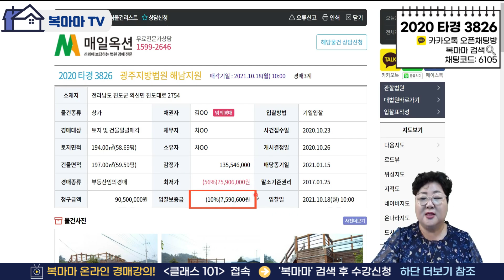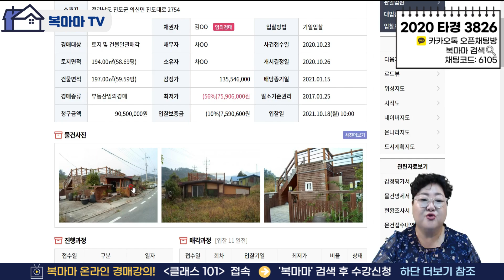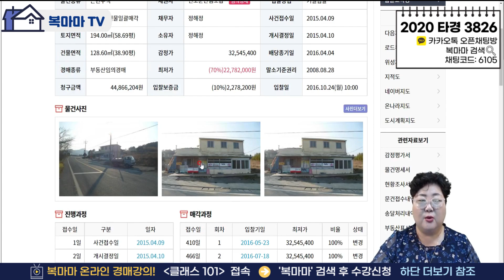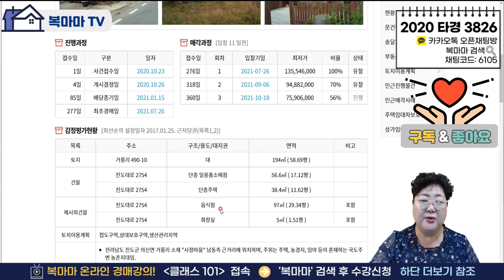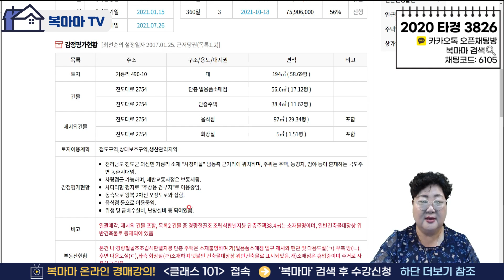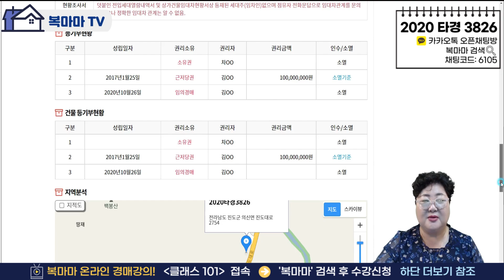진도 상가│저수지 앞 카페 7500만원│2번 유찰되어 반값경매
전라남도 진도군 의신면에 소재하고 있는
상가 물건이 저렴한 7,500만원에 나왔습니다.

상가 바로 앞에 도로를 접하고 있어서
접근성이 우수합니다.

전통 찻집이나 카페 또는 저수지가 바로 앞에 있어서
음식점을 직접 운영하셔도 좋을 것 같습니다.

사건번호 2020타경3826 광주지방법원 해남지원

♥ 복마마와 함께 하는 부동산 채널 ♥